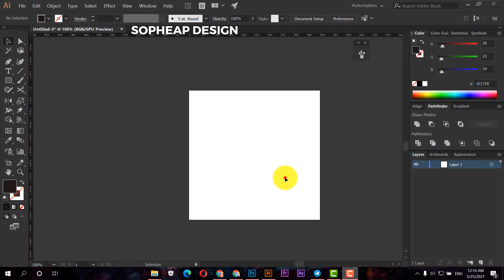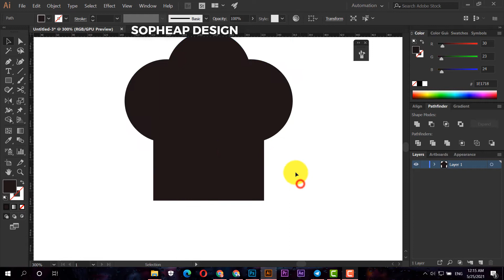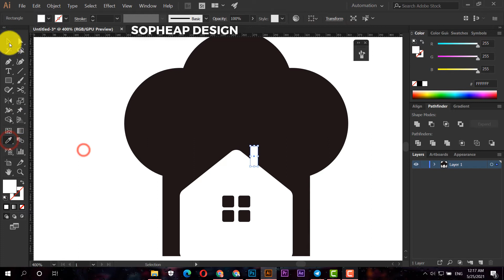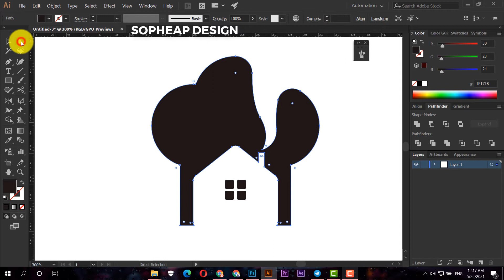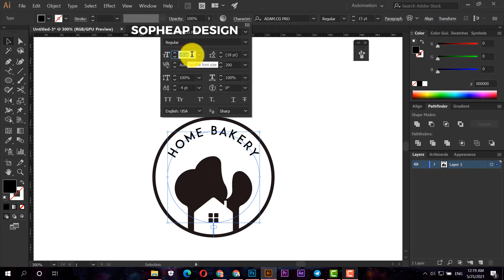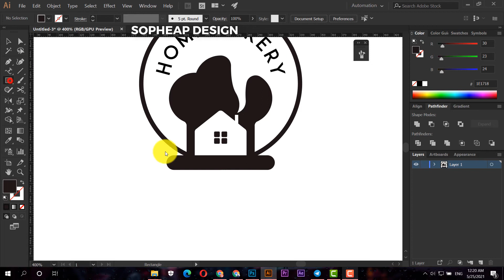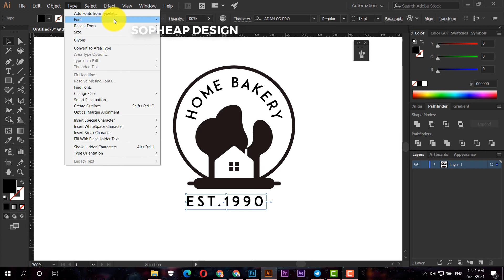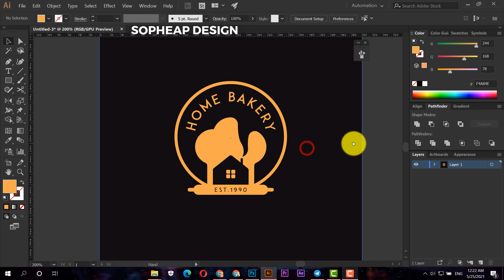illustrator Logo Design Home Bakery | Sopheap Design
illustrator Logo Design Home Bakery.